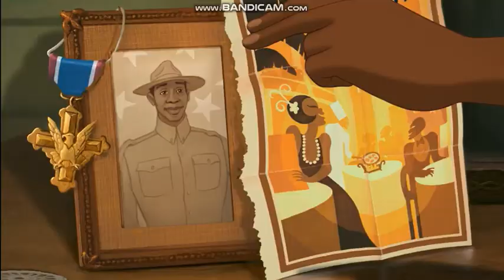Previews From Snow White & The Seven Dwarfs 2016 DVD